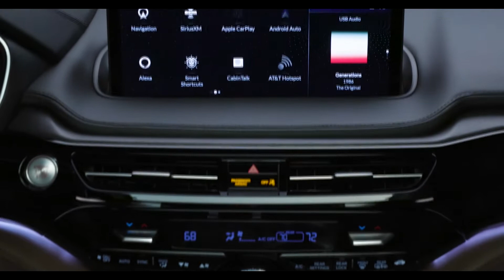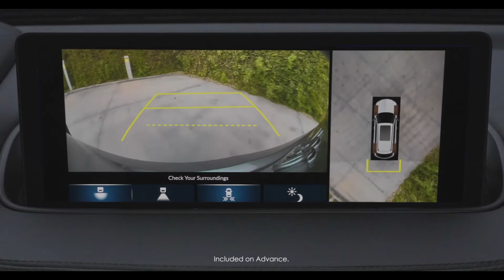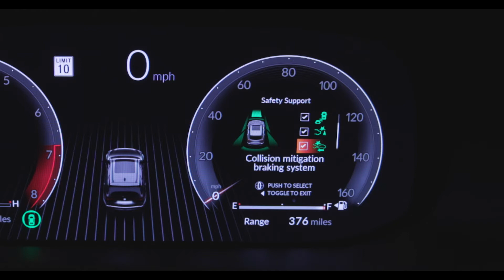2022 All-New Acura MDX - More Performance, Luxury, and Style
December 8, 2020 — TORRANCE, CALIF.
Fourth-generation MDX undergoes its most radical design transformation yet with a bold new exterior and sophisticated interior design
All-new, ultra-rigid platform applies an MDX-first double-wishbone front suspension
MDX debuts several new technologies including Precision Cockpit all-digital instrument display, Amazon Alexa Built-In, and Wireless Apple CarPlay and Android Auto integration
More space for people and gear, MDX improves passenger space in all three rows and adds an innovative multi-function second-row with removable middle seat
MDX Type S, powered by Acura’s new 3.0-liter V6 Turbo engine and fourth-generation Super Handling All-Wheel Drive™, set to arrive late Summer 2021
Acura today unveiled the all-new 2022 MDX, the most premium, performance-focused and technologically sophisticated SUV in Acura history. Occupying its new position as the brand flagship, the next-generation Acura MDX marks a quantum leap forward with a bold exterior design coupled with a sophisticated and elegant new interior featuring the most high-tech and advanced cockpit in the brand's 35-year history. Fully developed around Acura's Precision Crafted Performance brand DNA, and built on an all-new platform designed for new levels of performance, the 2022 MDX will arrive at dealers Feb. 2 with a Manufacturer's Suggested Retail Price (MSRP) starting at $46,9001.
Acura is a leading automotive nameplate that delivers Precision Crafted Performance – a commitment to expressive styling, high performance and innovative engineering, all built on a foundation of quality and reliability. The Acura lineup features five distinctive models – the ILX and TLX sport sedans, the RDX and MDX sport-utility vehicles and the next-generation, electrified NSX supercar. All Acura models sold in North America for the 2021 model year are made in the U.S., using domestic and globally sourced parts.